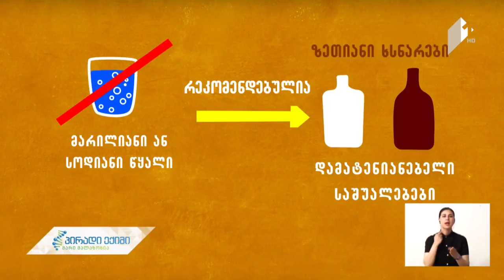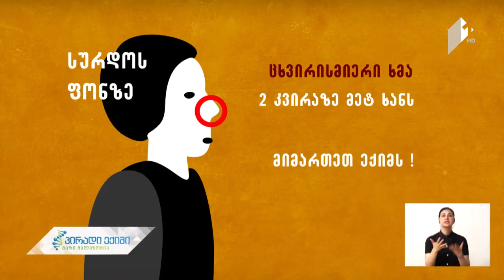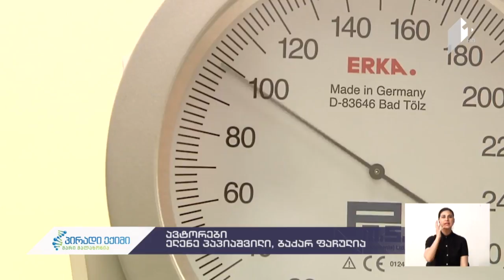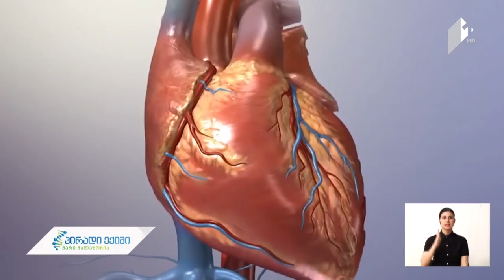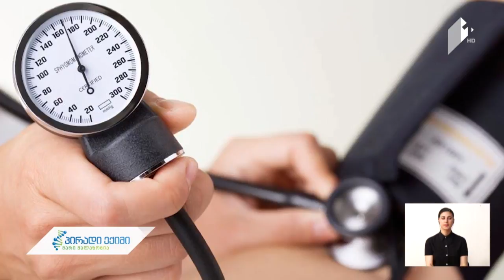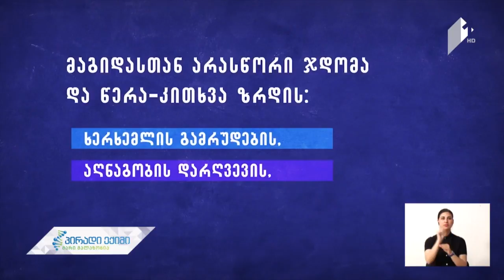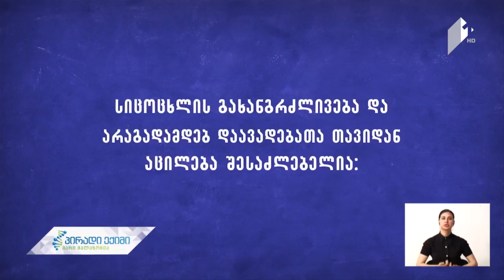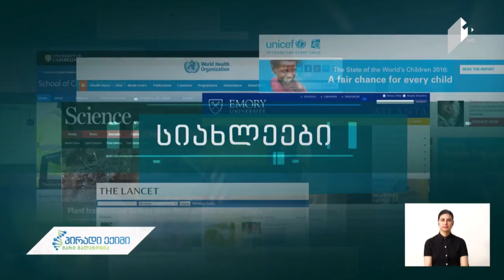სიმაღლეში ნახტომი და ხერხემალი, სრული ვიდეოვერსია, 12 ივნისი, 2017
სტუმარი: მანანა ღუდუშაური - ბავშვთა ორთოპედ-ტრავმატოლოგი.